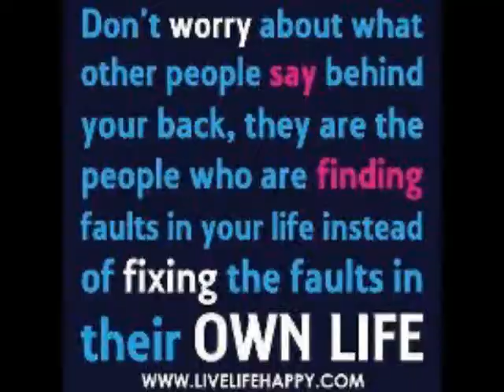Beckys Favorite Things